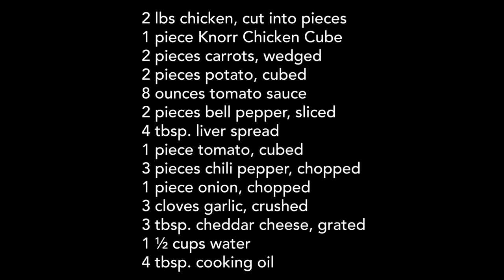How to Cook Chicken Caldereta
Chicken Caldereta Recipe

ingredients:
2 lbs chicken, cut into pieces
1 piece Knorr Chicken Cube
2 pieces carrots, wedged
2 pieces potato, cubed
8 ounces tomato sauce
2 pieces bell pepper, sliced
4 tablespoons liver spread
1 piece tomato, cubed
3 pieces chili pepper, chopped
1 piece onion, chopped
3 cloves garlic, crushed
3 tablespoons cheddar cheese, grated
1 ½ cups water
4 tablespoons cooking oil